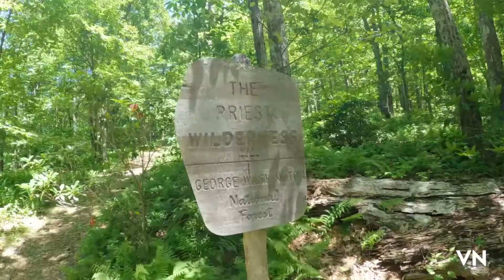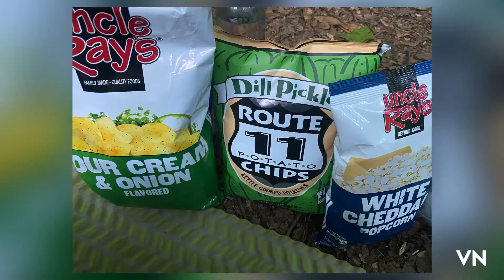Day 87 | Campfire by the River | Piney River to Tye River | Appalachian Trail Thru Hike 2022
Day 87: Saturday, June 18th
Piney river to Tye river
The goal was 15 or 16 miles this day. I got on the trail around 930. Due to the storm, we didn’t get to camp until about 8p the prior night.
I took the blue blaze to Spy Rock with plans to eat lunch on top. The wind had a different plan. I could barely keep my balance. We opted to have lunch where the tent sites were located.
Today was finally the day to confess my sins in the trail log at the Priest Shelter. I didn’t have anything different than most stories which were poop, pee or bear bag related; therefore, I didn’t confess anything. It was entertaining to read everyone else’s confessions.
Around mile 12, we were all ready to call it quits. We found nice flat spots by Tye River and some weekend hikers took Fib to the store for beer and snacks. We hung out with them and talked about hiking and rock climbing by the fire for the evening. This is one of my favorite camping spots.
Miles Hiked: 13.29
AT Mile Marker: 834.5